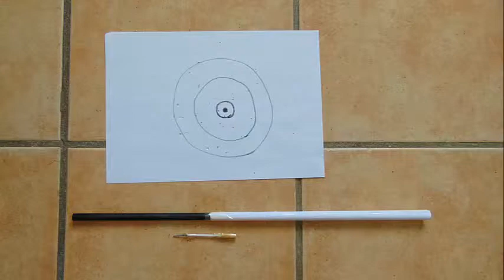!!HE VUELTO!! | Probando Cerbatana Casera